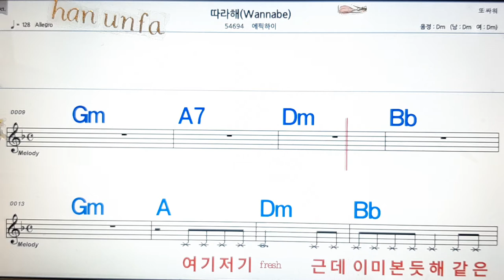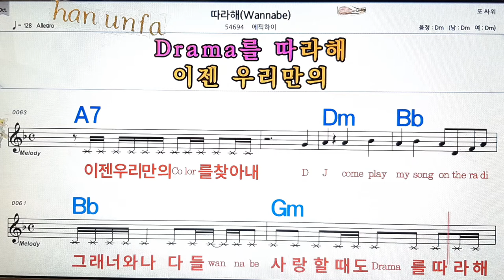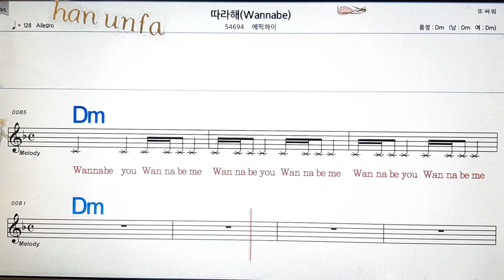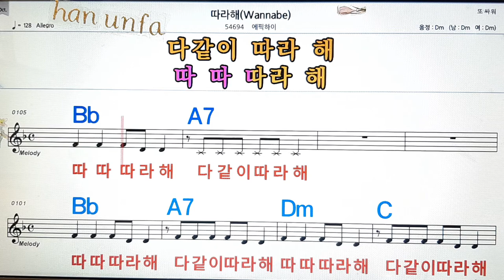따라해/에픽하이💋노래방, 통기타 , 코드 큰악보, 가라오케, 반주💖Karaoke, Sheet Music, Chord, MR